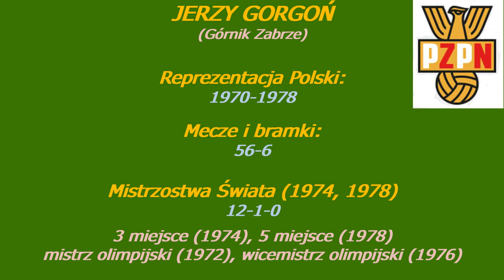Jerzy Gorgoń (POL)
Jerzy Gorgoń - reprezentant Polski w piłce nożnej w latach 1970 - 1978.